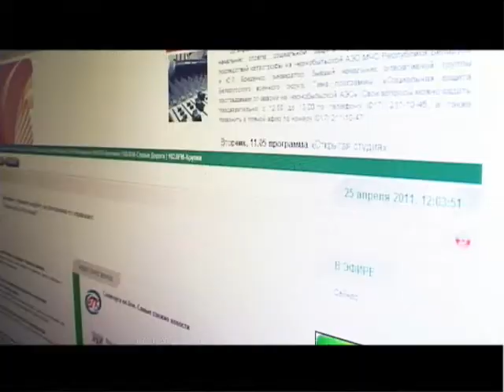Презентация отдела интернет-проектов - МВ-радио